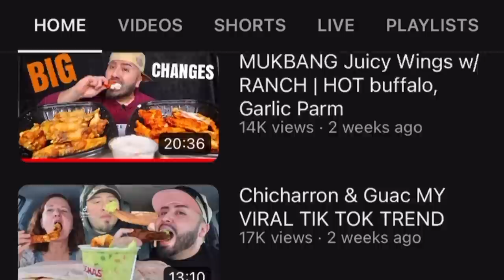Mariscos Los Socios • Aguachiles • Botana • Mojarra Frita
Mariscos Los Socios